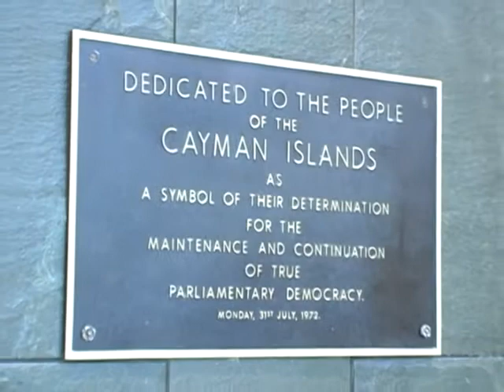Conservation Law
The proposed National Conservation Law is back on the table. Find out what this law means for you and how it will affect Cayman's future.